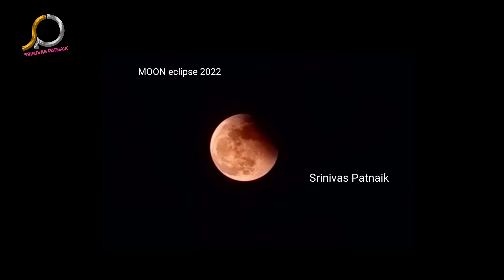mooneclipse2022 moon moonlight mooneclipse colourful nightmode nature colour skylovers moon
A total lunar eclipse occurred on Tuesday, November 8, 2022. The southern limb of the Moon passed through the center of the Earth's shadow. Occurring only 5.8 days before apogee, the Moon's apparent diameter will be smaller.